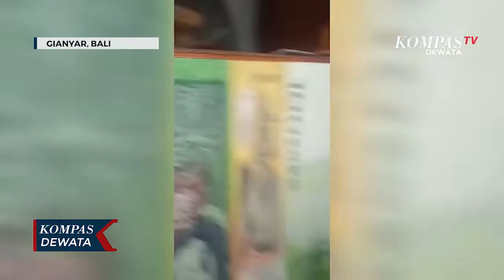Viral Money Changer Curang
GIANYAR, KOMPAS - Money changer di wilayah Gianyar, Bali, terus menjadi sorotan masyarakat dan pelaku wisata. Hal ini karena saat penukaran uang, petugas money changer mengurangi jumlah uang sesuai dengan yang harus diterima.

Seperti lokasi tempat penukaran uang di kawasan obyek wisata  Ceking,  Tegallalang. Saat wisatawan menukarkan uang senilai 300 USD malah diberikan uang rupiah hanya senilai Rp. 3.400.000,-. Padahal seharusnya yang di terima berjumlah Rp. 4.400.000,-. Hal inipun akhirnya dikomplin pihak guide yang mengantarkan wisatawan asing ini jalan-jalan.

Menurut keterangan, pelaku bekerja di  money changer ini baru sekitar 2 bulan. Hanya saja viral akibat kasus ini baru pertama dan berdampak komplin  dari wisatawan asing.